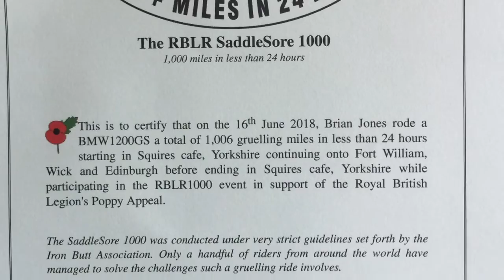RBLR 1000 24 hour charity ride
On June 16 2018 we rode 1012 miles in 19 hours for the Royal British Legion Poppy Appeal , a really good experience even if it did rain most of the time . Approximately £34000.00 was raised ,excellent...